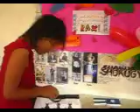Racquel's Birthday Surprise 08.21.08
An early morning surprise for Rax.